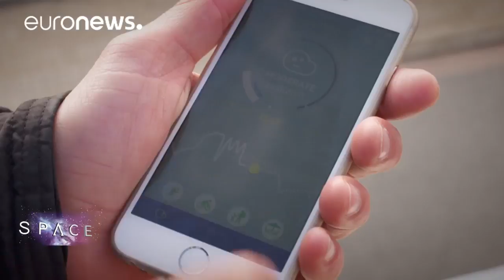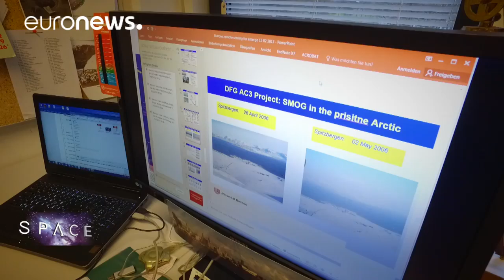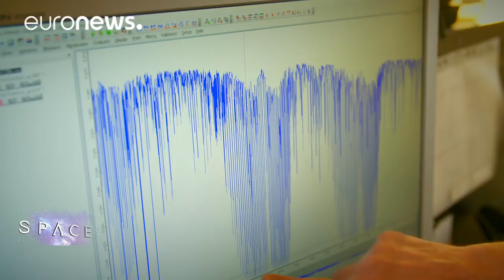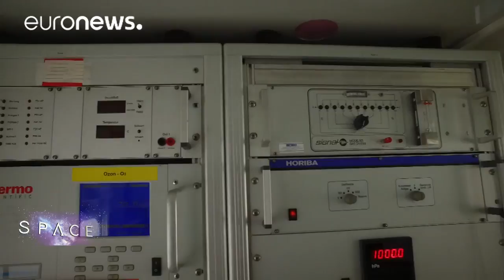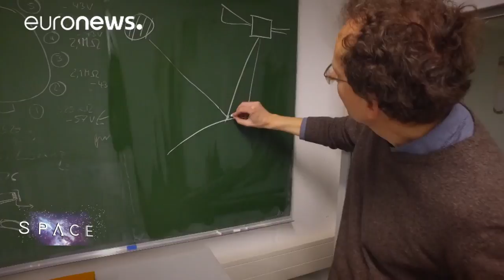ESA Euronews : Νέα εργαλεία, «αστυνομικοί» της ατμοσφαιρικής ρύπανσης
«Σίγουρα έχετε χρησιμοποιήσει μια εφαρμογή στο κινητό σας τηλέφωνο για δείτε τι καιρό θα κάνει. Σήμερα, χάρη σε ένα δορυφορικό δίκτυο και σε επίγειους σταθμούς, μπορούμε σε πραγματικό χρόνο να έχουμε στο κινητό μας στοιχεία για την ρύπανση στην πόλη μας. Το πανεπιστήμιο της Βρέμης, στη Γερμανία, συλλέγει αυτά τα διαφορετικά δεδομένα, προκειμένου να αποκτήσει μια συνολική εικόνα για την ατμοσφαιρική ρύπανση» μεταδίδει ο απεσταλμένος του euronews στη Βρέμη, Κλαούντιο Ροσμίνο.

Η ατμόσφαιρα της γης είναι ένα πολύπλοκο σύστημα, που εξαρτάται από διάφορους παράγοντες. Οι δορυφόροι που βρίσκονται σε τροχιά γύρω από τον πλανήτη μας καταγράφουν την κατάσταση του αέρα που αναπνέουμε και παρακολουθούν τους παράγοντες που καθορίζουν το επίπεδο της ρύπανσης.

Σύμφωνα με τον Παγκόσμιο Οργανισμό Υγείας, ένας στους οκτώ θανάτους οφείλεται στην ατμοσφαιρική ρύπανση.

Ερευνητές στο πανεπιστήμιο της Βρέμης πρωτοπορούν στην μέτρηση της ατμοσφαιρικής ρύπανσης.